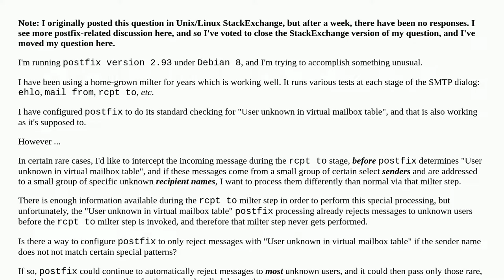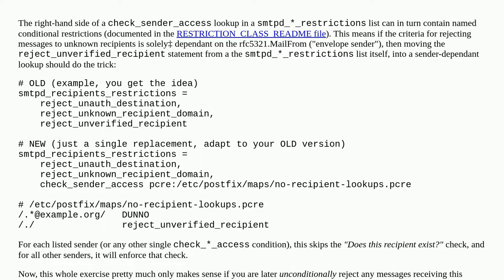postfix: conditionally ignoring certain "User unknown in virtual mailbox table" errors when using...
postfix: conditionally ignoring certain "User unknown in virtual mailbox table" errors when using a milter

A special thanks goes out to the community